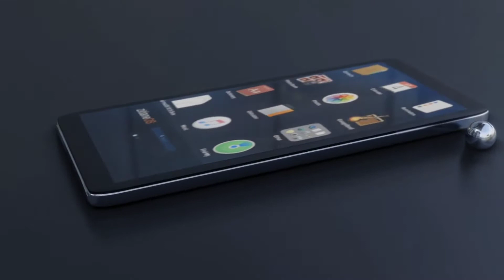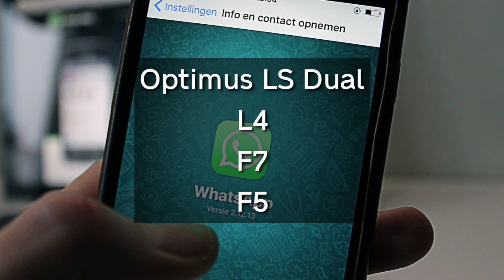Whatsapp हो जाएगा बंद आपके Smart Phone कही ये वाला तो नही ?